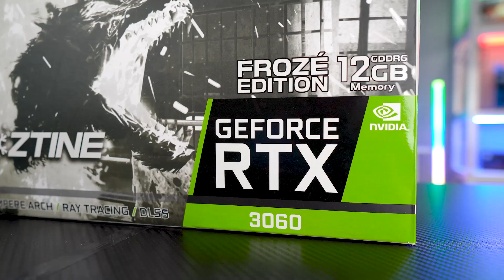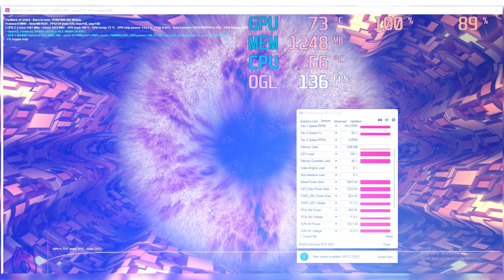BAHAS VGA 4 JUTAAN DI 2023 | VURRION RTX 3060 12GB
AGS
Facebook : asia global suksesindo